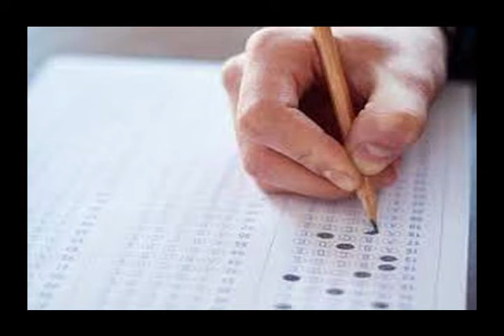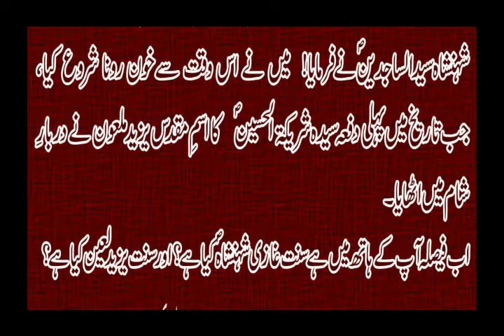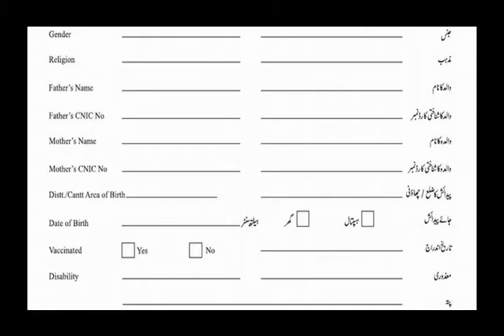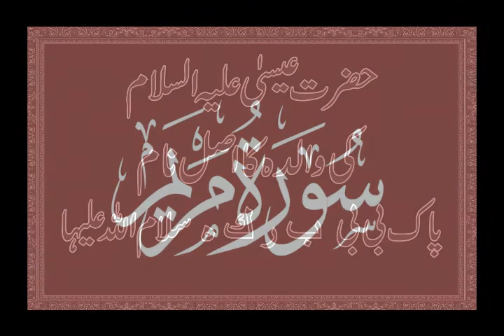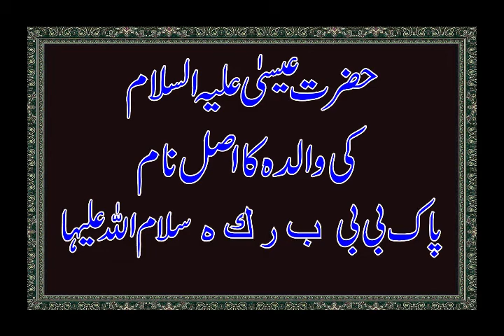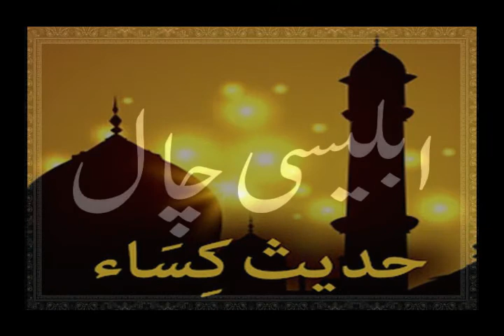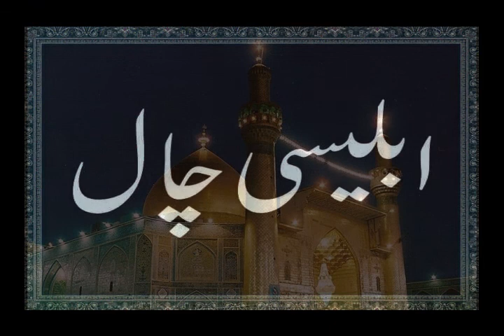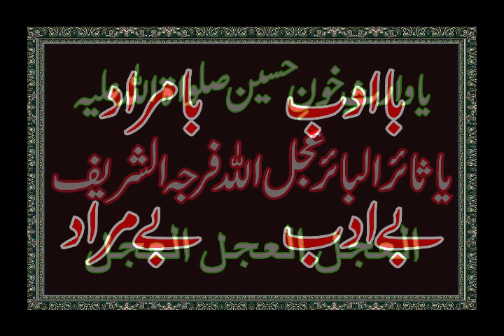Aadab ISMA E PAK (آئمہ معصومین اور اہل بیتِ اطہار صلواۃ اللہ علیہم)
کیا ہم حضورِ اکرم صلی اللہ علیہ و آلیہ وسلم کا نام پاک لے سکتے ہیں؟
کیا ہم آئمہ معصومینؑ اور اہل بیت اطہارؑ صلواۃ اللہ علیہم کے نام پاک تلاوت کر سکتے ہیں؟
قرآن اور احادیث کی روشنی میں جواب
مریم کسے کہتے ہیں؟
حضرت عیسیؑ کی والدہ ماجدہ کا اصل نام کیا تھا؟